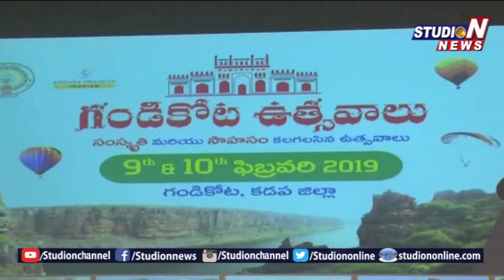Collector Harikiran Released Gandikota Utsavalu 2019 Wall Poster | Studio N